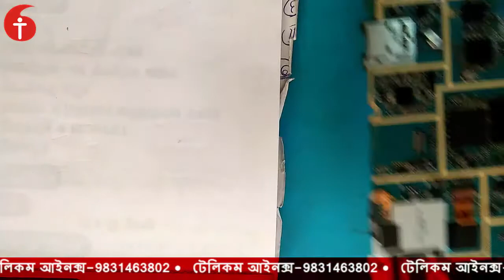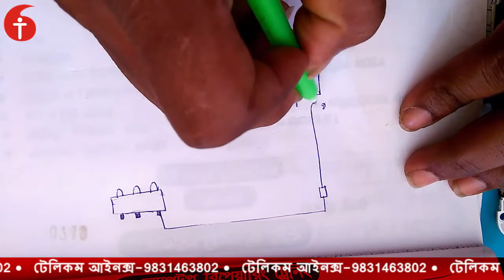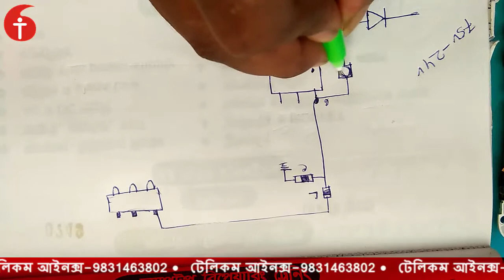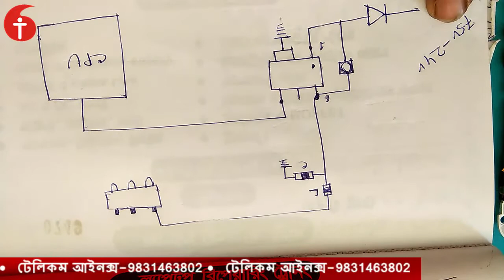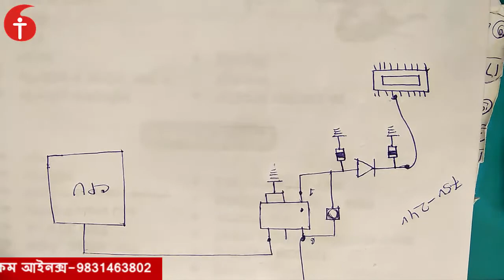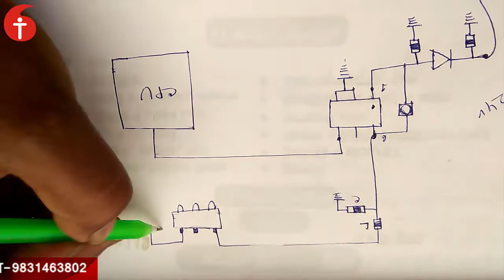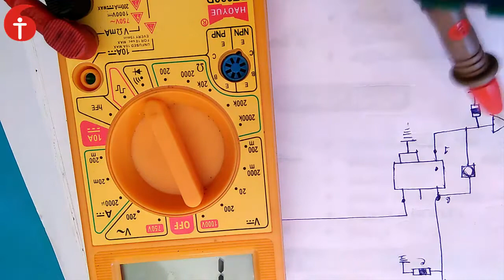যে কোনো স্যামসাং Android মোবাইলের লাইট সমস্যার চটজলদি টিপস্ -টেলিকম আইনক্স – 9831463802